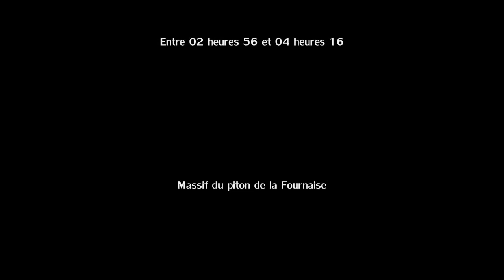Éruption volcanique piton Fournaise - 24 août 2015 - Réunion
Éruption volcanique du piton de la Fournaise à l'île de La Réunion le mardi 25 août 2015 entre 02 heures 56 et 04 heures 16 sur une vue depuis le sentier du piton de Bert, 8 heures seulement après le début de l'éruption. Il faut compter environ 1h30 de marche pour arriver au piton de Bert depuis le parking de Foc-Foc, juste après la plaine des Sables.

Le piton de la Fournaise était entré en éruption le lundi 24 août 2015 en début de soirée vers 18h50 après 22 jours de sommeil seulement. Elle s'est achevée le samedi 31 octobre 2015 après 68 jours d'éruption.

Il s'agissait de la quatrième et dernière éruption de l'année 2015.

La précédente éruption datait du vendredi 31 juillet 2015 et elle avait durée 49 heures et 55 minutes.

Retrouvez toutes les informations sur le site internet de Réunion Extrême

P.-S. : La bande sonore a été modifiée pour des raisons de droits d'auteur.